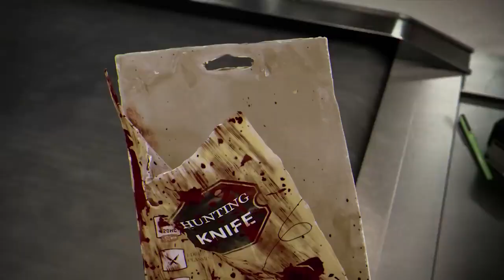DEAD BY DAYLIGHT Full Movie Cinematic 4K Michael Myers Vs Freddy Kruger All Killers